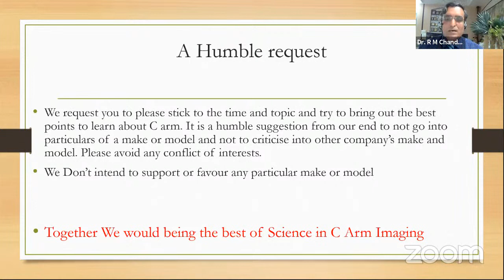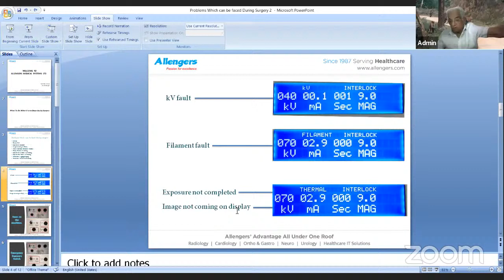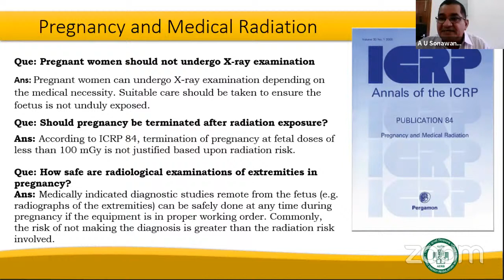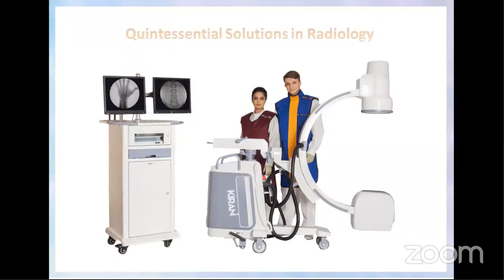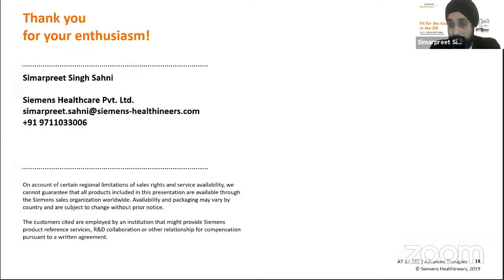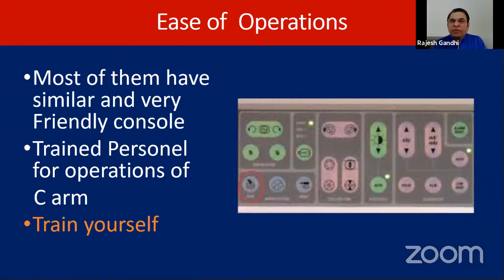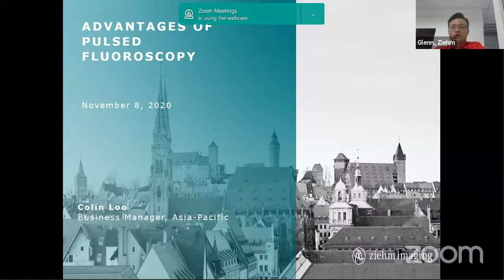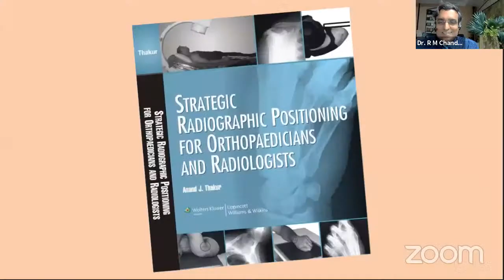Ortho-Armory Series 3: C Arm: Leveraging the Utility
✨A detailed and unique event on innovative and optimal use of C-Arm Technology

🔸CONTRIBUTE: Specific and unique problems that you have faced and want to find a solution, please share.
or
If you have found or devised a solution or innovation or special view with regards to C arm, do share with us using form above

🔹You will have an opportunity to share and present your point if selected by the organising committee

🔺Sunday 8th November, Streaming Live at 11.00 am on OrthoTV